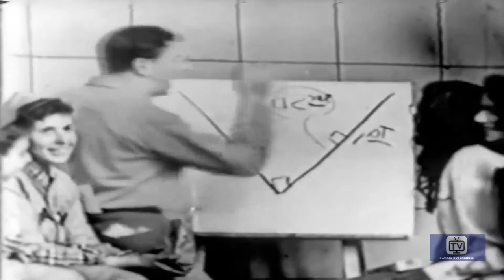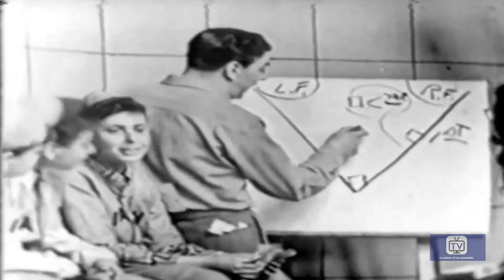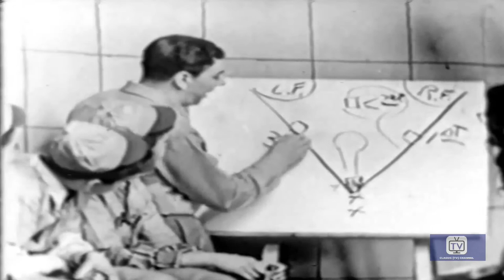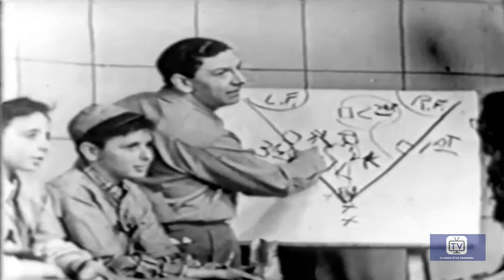The Howdy Doody Show (1948) | Bob Smith | Robert Keeshan | Bill LeCornec | E. Roger Muir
The first nationally televised American children's TV program and a prototype for what followed. Buffalo Bob Smith hosts while the puppet, Howdy Doody, stars.

Creator: E. Roger Muir
Stars: Bob Smith, Robert Keeshan, Bill LeCornec